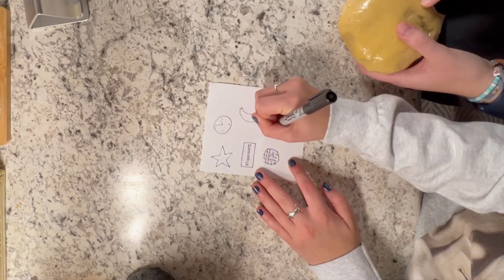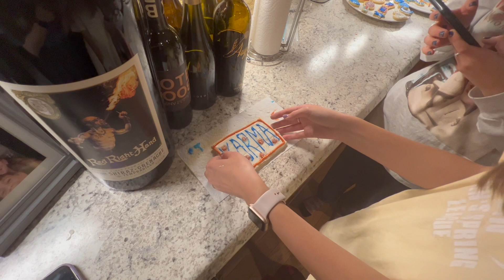tswift party + halloweek vlog!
Welcome back! Leave it to me to post a video from Halloween on Thanksgiving... better late than never! Enjoy the video-- see you for vlogmas ;)

P.S. go listen to Midnights!